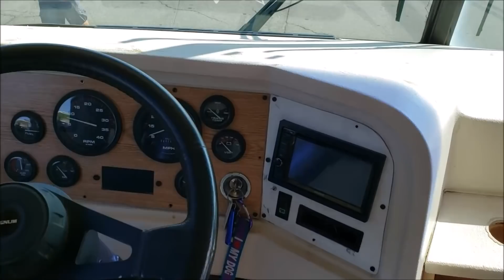Dealer Only Auto Auction Access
Come join me for a day at the auction. See what it is like what we buy and how much vehicles are. Here I shop for a New Truck SUV Car Jeep Corvette Mercedes and a few more. It is also filled with classic cars muscle cars box trucks RV's and motor sports.
Follow our day to day on instagram @Flying_Wheels_
Flying Wheels How to get into a dealer only vehicle auction with a dealer license Join my car dealership to see what we buy at wholesale pricing Is it worth it car values specs 1966 Cadillac Limo Ford Fairlane 500 78 Chevy Camaro Z28 for sale as well how to get a car dealers license start a dealership with requirements buy cars wholesale at a discount car lot